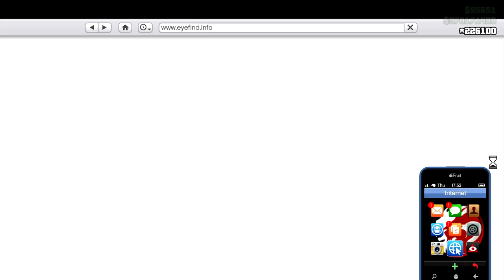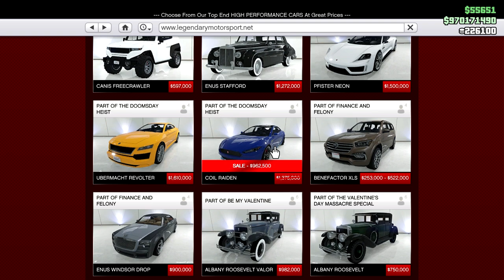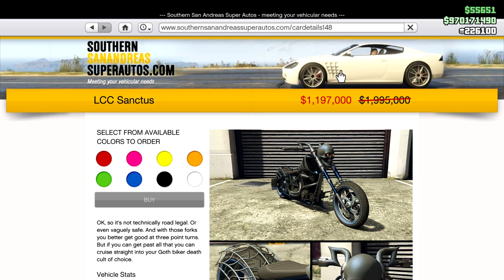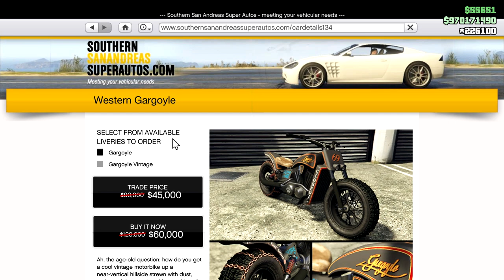GTA 5 Online Weekly Update Today | Peyote Plant Locations, Bigfoot Outfit, BF Weevil | Clone Slasher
GTA 5 Weekly Update Today Halloween Peyote Plant Locations 2022 & Bigfoot Outfit, New BF Weevil Custom Benny's Release! GTA 5 Online BF Weevil, Halloween Weekly Update Bigfoot Outfit, Pumpkin Parachute, Ufo Abduct, Peyote Plant Play as Animal Cougar & Clone Slasher Locations, Halloween Slasher & Clown Event, Christine Ghost Phantom Car, week Discounts | X2 Money RP | New Podium Vehicle GTA 5 Online | Peyote Plants, Bigfoot, Christine Phantom Car & Slasher! New 2022 Weekly Update Event Today 27 October

How To Get Peyote Plant Locations, How To Get Bigfoot Sasquash Monkey Outfit & Trigger Clone Slasher Event Locations Rewards, Christine Phantom Car, Ufo Green Light GTA V Online Weekly Update Event Discounts, BF Weevil Benny's Custom, Peyote Plant, Parachute weekly update today 27 October!

New Podium Vehicle: Albany Fränken Stange

New LS Car Meet Prize Ride Car: Cheval Taipan
How to Win Prize Ride (Win Top 1, 5 days in a row)

Is Panther Statue Back this week in Cayo Perico Heist?
Answer is: No

Release: BF Weevil Custom Benny's, Peyote Plant, Halloween Pumpkin Parachute, Bigfoot Monkey Outfit!

- New Clone Slasher & Clown Event Trigger!
- Christine Ghost Phantom Car is Back!
- Clown & Clone Slasher But Copy Your Carachter As The Ghost Slasher To Face Yourself!
Require: Between 9pm and 5am, 2+ players in session!

Weapons Disappear and a Bunch of People in Scooter Chase You!!

Peyote Plant is out as Expected on The Channel!

- How To Get Bigfoot Sasquatch Monkey Outfit!
To Get the Bigfoot Sasquatch outfit you're going to need to collect every peyote plant in one real life day!!!

Pale Vintage Mummy Mask How To Unlock:
Complete Any Event Cargo.

How To Unlock Green Vintage Frank Mask By:
Business Battle Event Cargo!

UFO Business Battle - Green Light Ufo Locations For Abduct!

Log in How To Unlock: Scary Death Mask

How To Unlock Halloween Pumpkin Parachute Chute Bag:
By Completing any Sell Mission!

BF Weevil Benny's Custom Release Finally!

Camhedz Arcade Machine Available To Buy in Arcade!

30% Arena War Outfits!
Arena Cerberus On Sale!

2x GTA$ & RP on All Arena War Modes!
2x GTA$ & RP on All This Halloween Adversary Modes & Survival Missions!

The Slashers Event is a plot twist!
Make sure you're within Slashers zones to trigger.
You may find yourself facing the better, stronger, Expanded & Enhanced version of yourself.